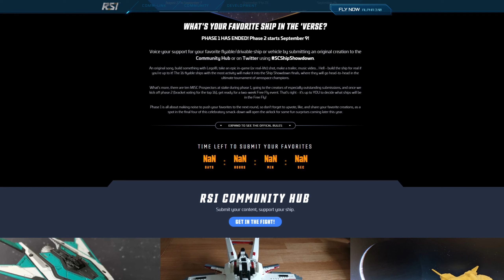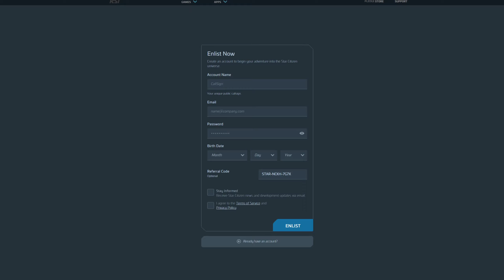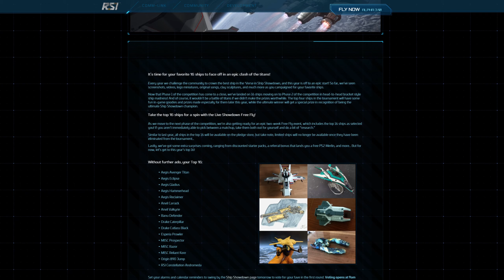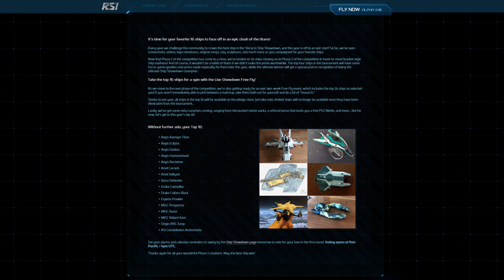STAR CITIZEN 3.10 [Let's Show] ⭐ SHIP SHOWDOWN & FREE FLY EVENT 2020 | News Deutsch/German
Star Citizen Deutsch, Star Citizen German, Star Citizen GamePlay, Star Citizen 3.10, Star Citizen 4.0